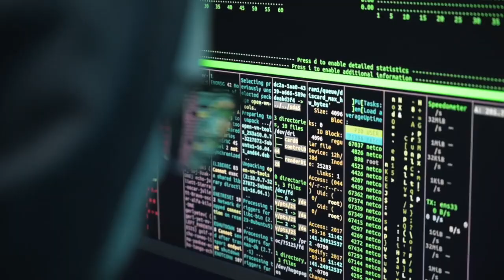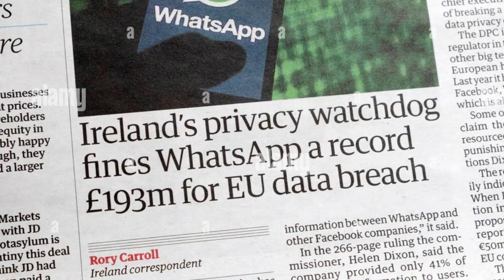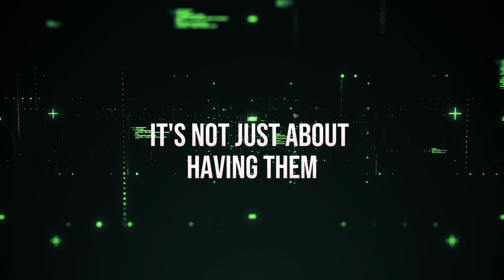What Are Cybersecurity Policies And Procedure?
In today's digital age, protecting your company's data is more important than ever. With cyberattacks becoming increasingly common, having robust cybersecurity policies and procedures in place is essential. In this video, cybersecurity specialist [Your Name] explains why your business needs strong cybersecurity policies and how to create effective ones.

You'll learn:

The importance of cybersecurity policies and procedures
Key components to include in your policies
Practical examples like password management and incident response
How to train your team and ensure compliance
Watch now to understand why cybersecurity policies aren't just a luxury but a necessity for safeguarding your business!

Timestamps:
00:00:12 - Introduction: The Importance of Cybersecurity Policies
00:00:37 - Understanding Cybersecurity Policies and Procedures
00:00:59 - Why Policies Are Essential: Safeguards, Damage Control, and Compliance
00:01:23 - What to Include in Your Policies: Password Management, Data Handling, and More
00:01:44 - Implementing Policies: Examples and Practical Tips
00:02:04 - Communicating and Enforcing Policies
00:02:32 - Keeping Policies Updated and Investing in Your Business's Future
00:02:41 - Conclusion: Subscribe for More Cybersecurity Tips

Don't let your business fall victim to cyber-attacks! Watch now to ensure your cybersecurity policies and procedures are up-to-date and effective.

Let's work together to make the Internet a safer place!